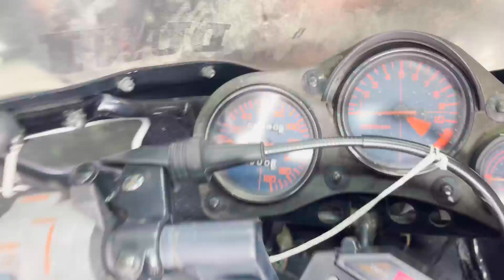【販売車両紹介】ホンダ NS250R MC11 佐賀武雄 Garage-J イオ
ホンダ　NS250R　MC11
1984年モデル　走行距離6480km

〒849-2201
638P+FR 武雄市、佐賀県